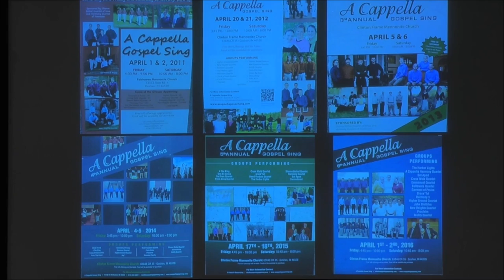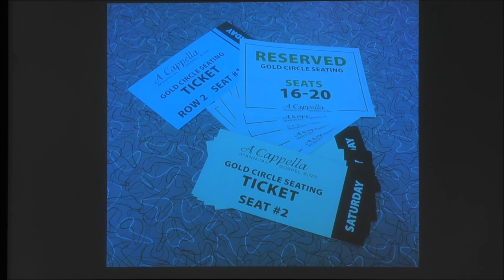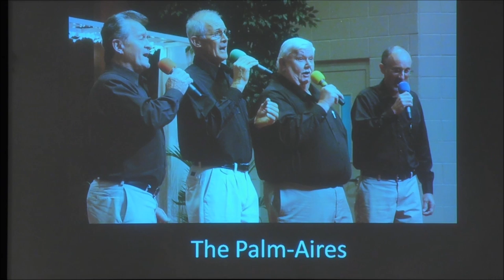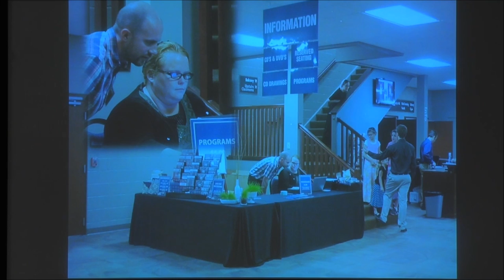A Cappella Gospel Sing, Saturday April 2, 2022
A Cappella Gospel Sing 2022 (Saturday's Livestream)

If you appreciate these videos, and would like to donate to A Cappella Gospel Sing or a particular group, you can do so by going to this

Groups this year:
Cross Walk Quartet
Singing Servants Quartet
Grace*ful
Sharon Bethel Quartet
Shalom
Delagrange Family
Message of Hope
A Cappella Harmony Quartet
His Harmony
Chords of Praise